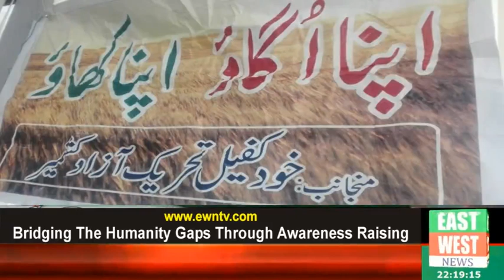Thorar AJK: Ex SHO addressing the Khud Kafalat Conference